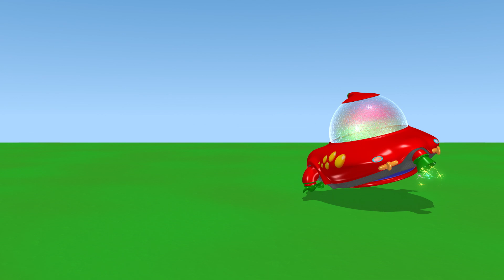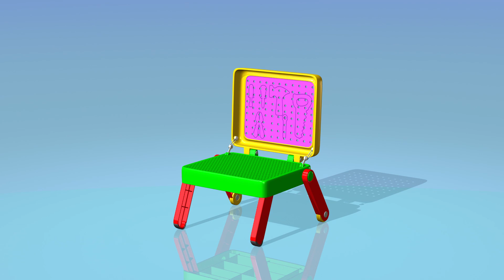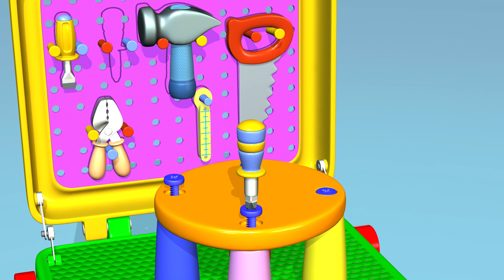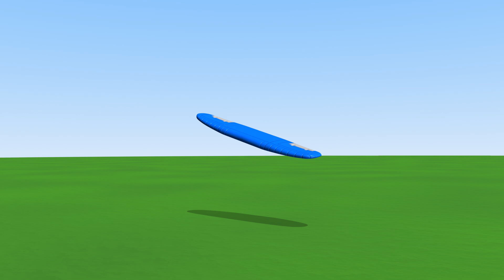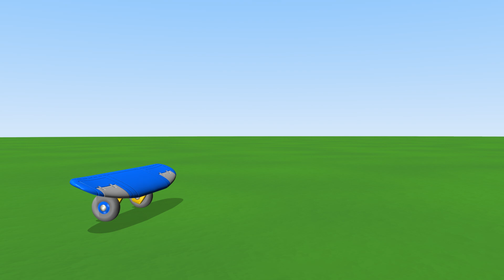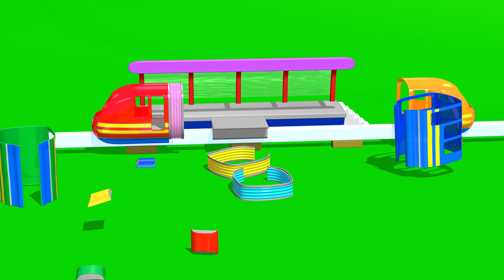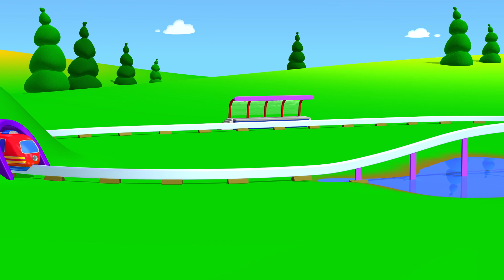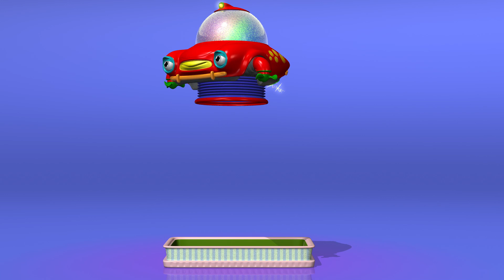Pädagogisches TuTiTu Spielzeug | Zusammenstellung von Ratet mal, was mein Job ist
30 Minuten TuTiTu bestes Lernspielzeug.
Ein spezielles Video voller lustiger, farbenfroher und ansprechender Inhalte, das den Kindern die Möglichkeit bietet, zu lernen und dabei Spaß zu haben.

Production Designers: Tal Gamliel, Yossi Dahan
Musical Arrangement: Uri Kariv
Vocals: Yael Shoshana Cohen
Sound engineering: Gil Landau